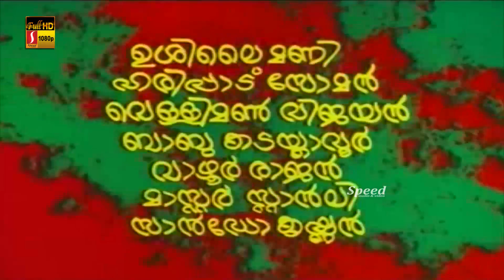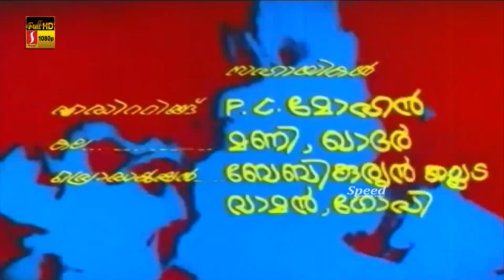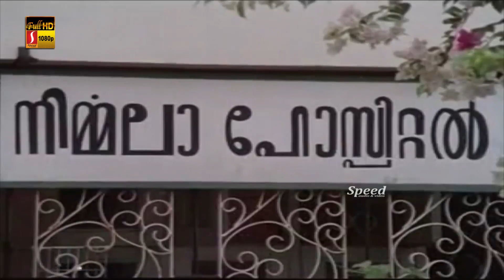Agnisaram malayalam movie